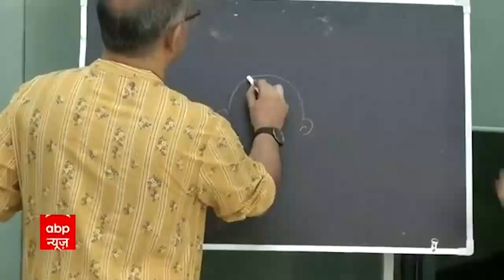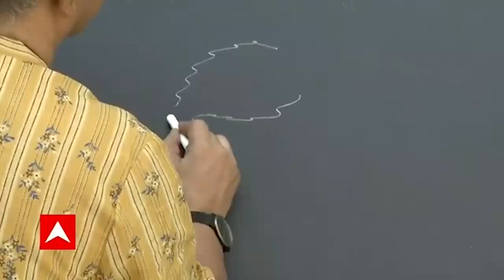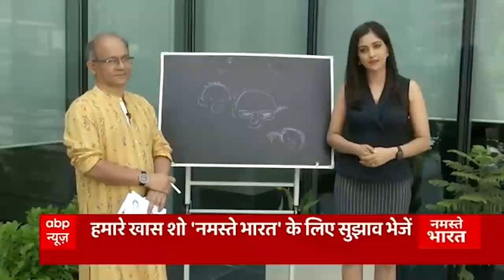मास्टर कार्टूनिस्ट से सीखिए कार्टून बनाने के गुर | आज का कार्टून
मास्टर कार्टूनिस्ट से सीखिए कार्टून बनाने के गुर...